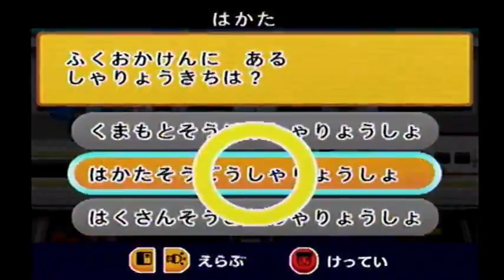【ミニゲーム れっしゃクイズ】ぼくはプラレール運転士 新幹線で行こう！ プラス を実況プレイ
■電車でGO系野球YouTuber ニーシー プロフィール
鉄道・野球・ゲームに関することを投稿いたします。